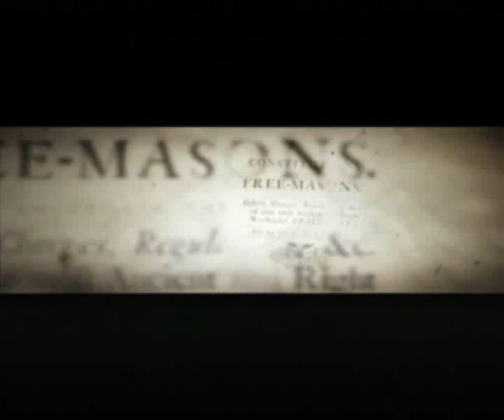Ça Ira - reżyseria Janusz Józefowicz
Fragmenty opery "Ca Ira" Rogera Watersa w reżyserii Janusza Józefowicza, Poznań 2005